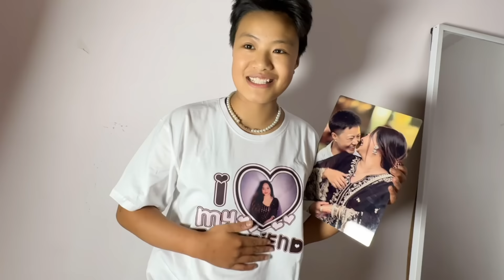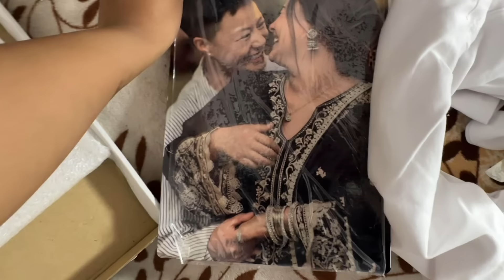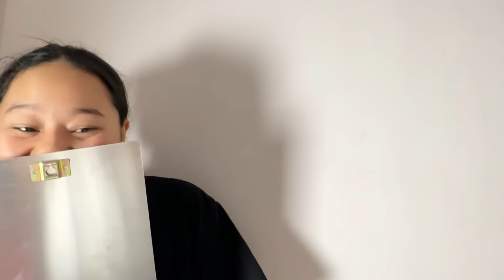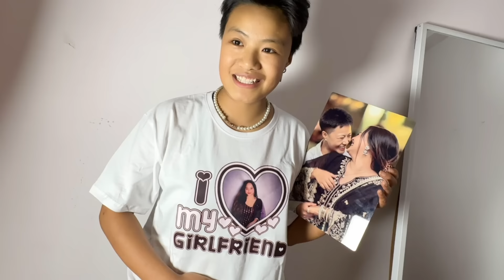MUSKAN KO EPIC REACTION ❤️DAJU VAUJU KO CUTE JHAGADA ✨ FACE PHOTO PRINT WALA TSHIRT HAITA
Surprise your girl with custom today😁

Thank you all for the incredible support on YouTube! Your encouragement means the world to us🙏